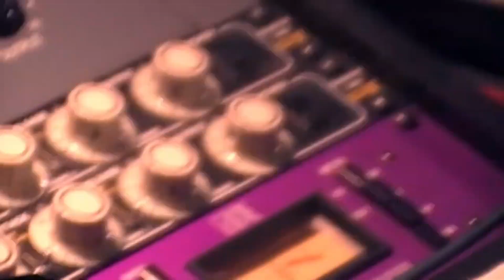Du bruit à mes oreilles - 354 - LIVE 24H - 12/24h - Chârogne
Dans le cadre de notre spécial 24h, Alex et Daph s'entretiennent avec la formation Chârogne!

Bonne écoute!